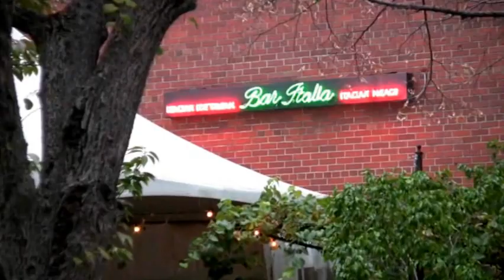Trailer - Sommelier Showdown II "Battle Italia"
The student will face the master as Cielo Sommelier Pete Beem squares off against friend, mentor, and boss Michael Pechlof in the second installment of Randall's Wines and Spirits' Sommelier Showdown. The sparks will fly Monday, October 15 at 7:00pm at Bar Italia in the Central West End. Of course, it wouldn't be a Showdown without the twist. This time around, our competitors will be pouring strictly vino Italiano in the Showdown's first all-Italian challenge.

It isn't every day you get the opportunity to crush and humiliate your boss in a public venue. It probably isn't wise to sieze such an opportunity either; but that is exactly what Cielo's Certified Sommelier Pete Beem will attempt to do when he takes on the Four Season's Food and Beverage Manager Michael Pechlof in three rounds of competitive wine and food pairing. Of course, Pechlof won't be making it easy. A seasoned veteran of the business, Michael has only recently found himself in St. Louis. His last gig... running a world-class wine program in the heart of wine country at the Four Seasons San Francisco.

The evening opens with a bang as Bar Italia serves up Fresh Salmon and Smashed Cannellini Bruschetta with Radish and Parsley Pesto. Assuming neither Somm throws in the towel or simply breaks down in tears after this ridiculously difficult antipasto pairing, they'll be given every opportunity to showboat in round two as they select wines to complement the classic fall flavors of Porcini Mushroom Risotto and Roasted Butternut Squash. In round three, we're pulling the pads off the turnbuckles and screaming for a knockout as both Sommeliers bring their best heavyweight red to the table to match a Slow Braised Pork Shoulder Stracotto with Mushrooms, Carrots and Onions served over Soft Polenta with fresh herbs picked from Bar Italia's own on-site Garden!

As before, it's just $35 for 3 courses, 6 wines, and a heck of a show.